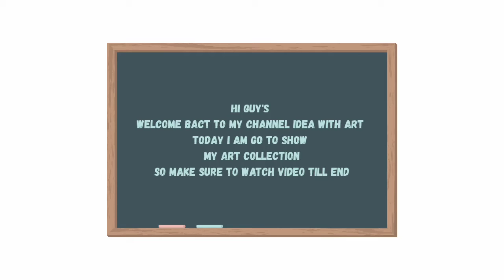My art collection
Hello everyone! Welcome back to Idea with art. Today I show you my art collection. Give thumb up and share friends and relative.